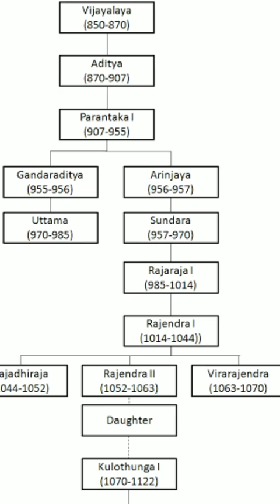Unbelievable raja raja cholan inscriptions